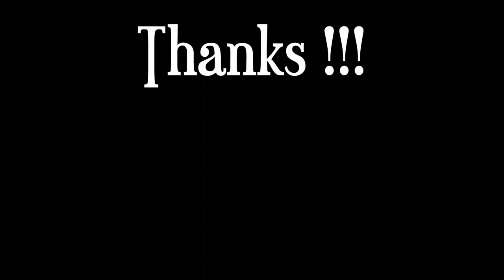Mana Dashing + C-Spinning "E G M" on Island 40 | Wiu Wiu/TPG | Ark Official PvP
Mana Dashing into E G M´s Carno Cave and C-Spinning their Blue Obelisk teleporter on The Island 40 ...